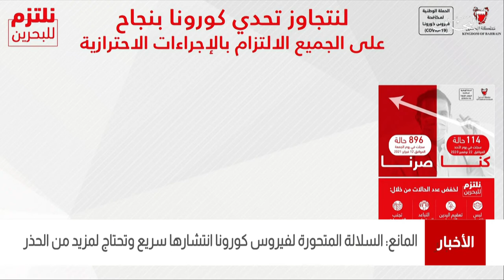البحرين مركز الأخبار : د.وليد المانع يؤكد أن السلالة المتحورة لفيروس كورونا إنتشارها سريع 17-02-2021